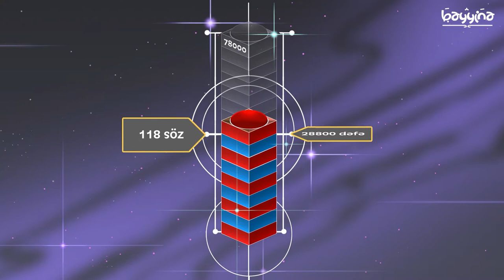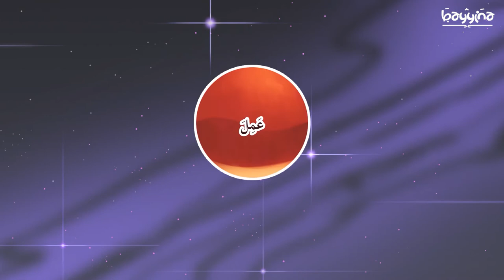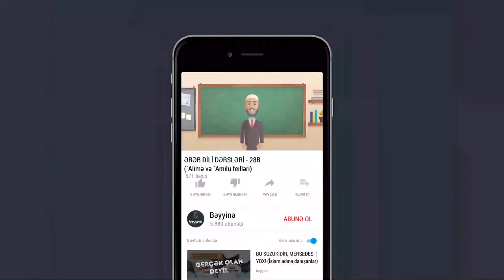ƏRƏB DİLİ DƏRSLƏRİ - 28B - (`Alimə və `Amilu feilləri)